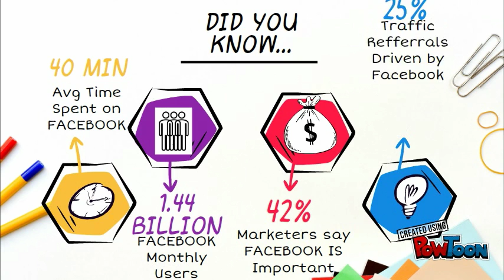Social Media Marketing